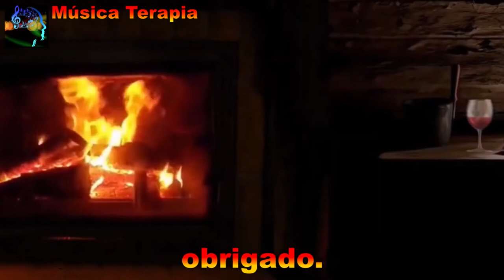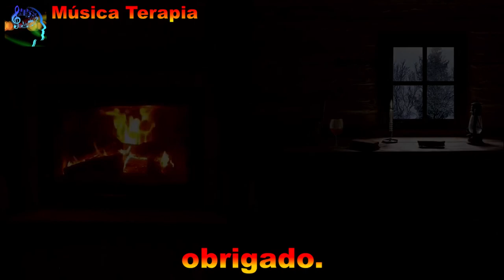Não consegue relaxar❓Meditar❓Dormir❓De um adeus ao estresse❗️Durma em 5 minutos❗️(Musica relaxante)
VOCÊ NÃO CONHECE?❓ ❤️️Seja muito bem-vindo a cura pela música, música como terapia para diversos males❤️️ Conheça mais sobre as músicas nas 👇DESCRIÇÕES DO VIDEO👇Conheça a Musicoterapia👇

📕Livros sugeridos para melhorar sua capacidade mental, concentração, sono, ansiedade, estresse e entendimento da musicoterapia.

📕Musicoterapia e Identidade Humana: Transformar para ressignificar

📕Caminhos da musicoterapia

📕Teoria da musicoterapia

📕Música e saúde

Nossas musicas são nos seguintes formatos:
Som baixo e tela preta (ideal para dormir, relaxar, meditar, estudar e leitura)
Som normal com tela animada (ideal para reduzir a ansiedade, estresse, tristezas, relaxar, aumentar a capacidade cognitiva, raciocínio, alivia sintomas da depressão, curar sua mente e o seu corpo)
Todas as musicas você encontra em todos os formatos escolha o melhor para você, todas as musicas com durações de 1H, 2H, 4H, e 8H

Sejam muito bem-vindos (a) ao canal Musica Terapia!
Para continuarmos trazendo terapia para todos os males em forma de música.
O que é musicoterapia?
É a música com poder de remédio e de terapia para diversos males, entre eles a doença do século a depressão, transtornos do sono, estresse, ansiedade e inúmeros outros males do campo psíquico e do organismo humano, com reflexo na cadeia hormonal.
Inúmeros estudos científicos e médicos comprovam o poder da musicoterapia; Entre essas pesquisas e estudos os mais famosos são da universidade de Tufts, Harvard, Oxford, Cambridge.
Para a ciência já não a mais dúvidas que a música causa impactos significativo ao cérebro, emoções, instintos, comportamento, e até mesmo em órgãos vitais para o funcionamento do corpo humano.
A musicoterapia age em diversas áreas do cérebro e desperta ações intelectuais, emotivas e de cura para algumas enfermidades.
A musicoterapia desenvolve estímulos sonoros, atividade motora, e uma dose muito grande de prazer ao corpo e a mente, e com isso despertando várias defesas no organismo para combater doenças.
As intervenções musico terapêuticas realizadas em hospitais, maternidades e centros de saúde, atuam em complementaridade com a reabilitação física e com equipes multidisciplinares.
Decorrem de duas formas distintas: consultas externas ou internamentos. Os utentes deste contexto recorrem ao musico terapeuta para gestão da dor, reabilitação da motricidade, cuidados paliativos e apoio emocional.
Há intervenções que se dedicam especificamente à gravidez e ao parto (à pré-natalidade e à perinatalidade).
Contexto para pacientes com psicose, perturbação bipolar e perturbações graves da personalidade.
Também é usada em larga escala para disfunções sexuais, ajudando casais a restabelecer o desejo e o libido.